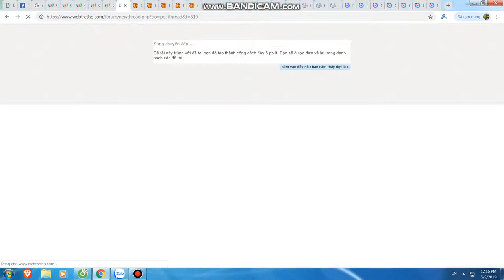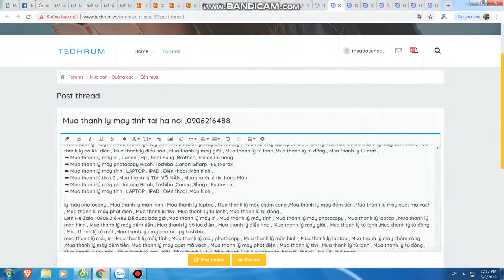Mua thanh lý máy in tại hà nội | Bán máy in cũ tại hà nội | 0906216488